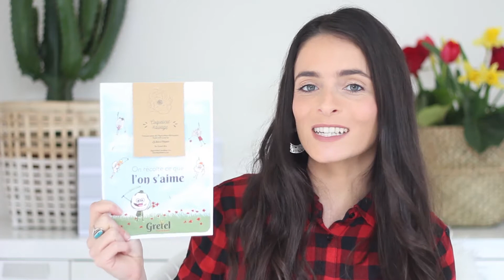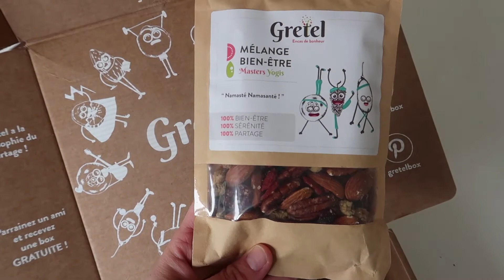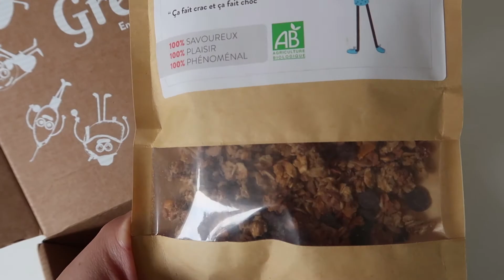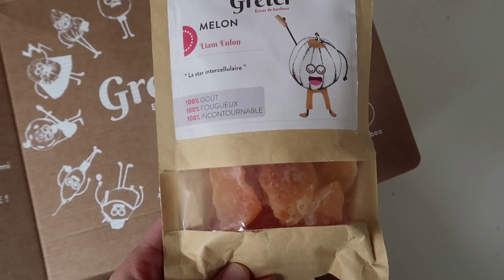Gretel Box (Snacks sains)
Présentation de la Gretel box de Mars 2017.